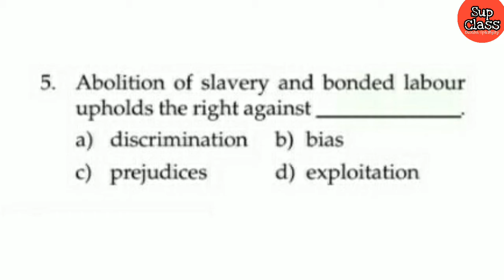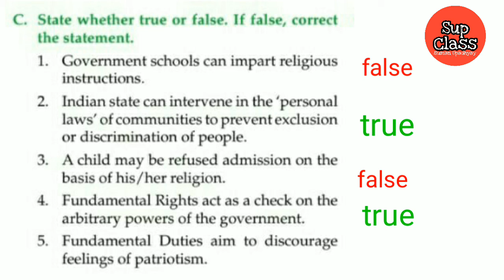Civics , chapter- 2 Understanding Secular|| Class-8 MCQ ll True False ll Fill In The Blanks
Understanding Secularism.
Secularism is the  belief that no one should be discriminate on the basis of religion,cast, creed or he or she practice.